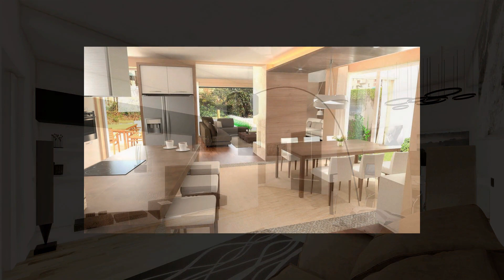Villa Bifamiliare in Vendita a Calvenzano (BG)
CALVENZANO
PROSSIMA REALIZZAZIONE - CONSEGNA PRIMAVERA 2025
Foto indicative
Proponiamo VILLA in classe energetica "A4" con giardino privato così disposta:
Piano terra: ingresso, ampio e luminoso soggiorno con cucina a vista ,disimpegno, primo bagno finestrato e accesso diretto a BOX singolo di 15mq.
Piano Primo: due camere matrimonali, 2 camerette e secondo bagno.
L'abitazione è circondata dal portico di 20mq che affaccia sul giardino di proprietà di 200mq con PASSO CARRAIO E PEDONALE INDIPENDENTI.
Accessoriata di:
    Pompa di Calore già fornita con Predisposizione climatizzazione estiva
    Riscaldamento   a pavimento
    Predisposizione sistema di Allarme
    Alta possibilità di Personalizzazione
    Impianto fotovoltaico (ampliabile)

PER INFORMAZIONI E VISIONE CONTATTATECI AL NUMERO DIRETTO 02/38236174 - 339/2955559